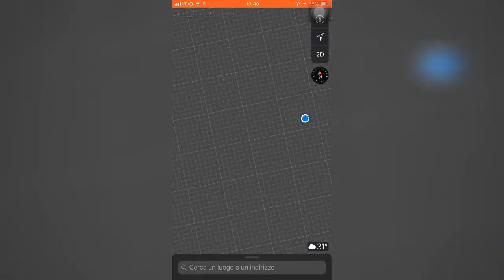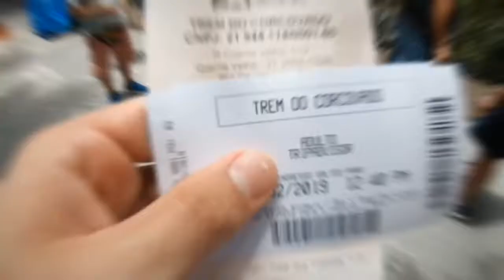Rio de Janeiro, Brazil Experience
🚕 Full video TOUR 👉 Cristo Redentore ⛰
Rio de Janeiro 🌍
BRAZIL 🇧🇷
South America 🗺
Video by @ GoPro